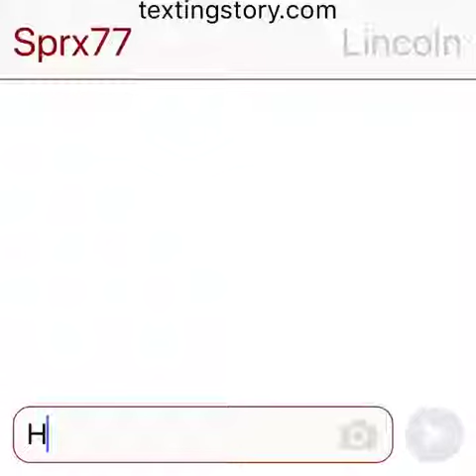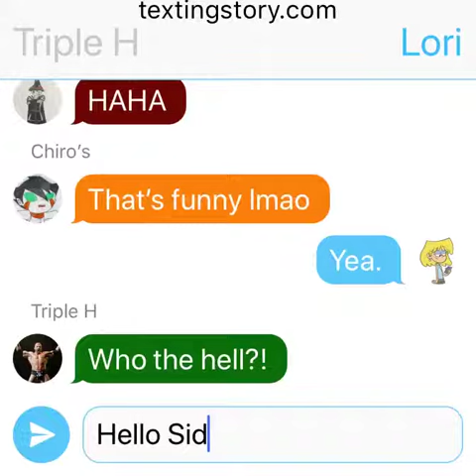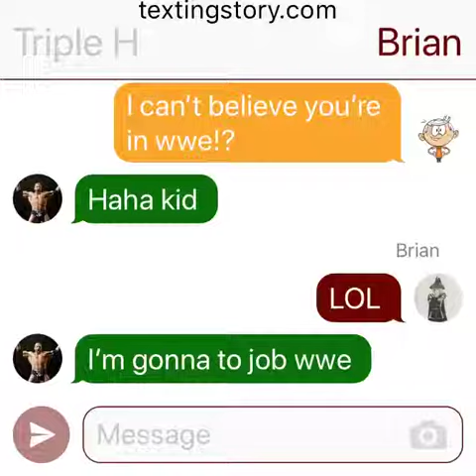The loud house meets triple h 🤟